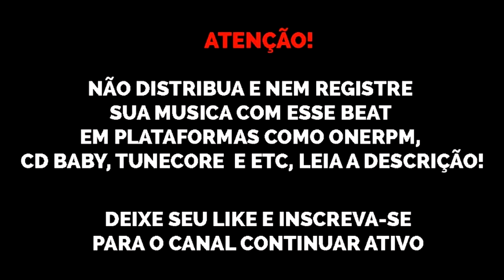(FREE) Danzo x Kyan x MU540 x Nagalli Type Beat "Os Menor da Quebrada 🪁" 2021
Preço: no WhatsApp ou DM

@sonydhls original